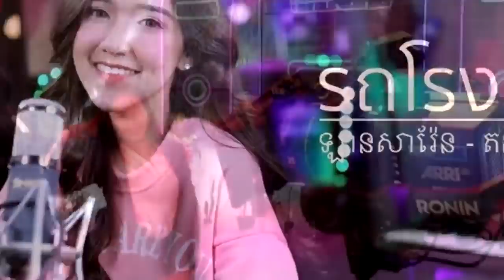ល្បីមែន!តន់ ច័ន្ទសីម៉ា ត្រូវតារាយូធូប Ice យកបទ ”ឡានសារ៉ែន” Cover ជាភាសាថៃ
សូមអធ្យាស្រ័យ

ចំពោះការមិនបានតប ខំមិនបានគ្រប់គ្នា

Ms Socheata